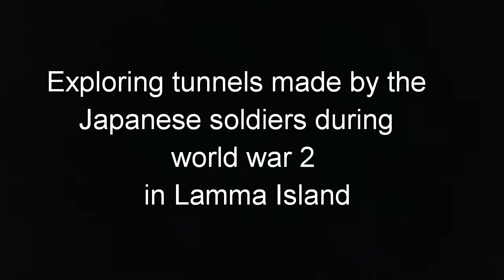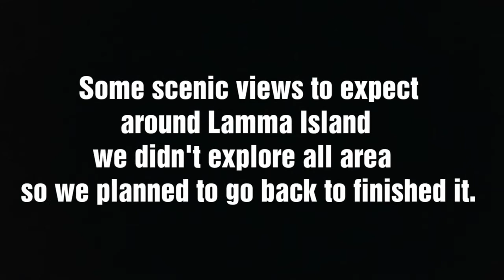Lamma Island WW2 Japanese tunnels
Lead by Mr Robert Lockyer
With Hongkong Hiking Meetup Group
Check out Hong Kong Hiking Meetup香港遠足覓合團 on Meetup